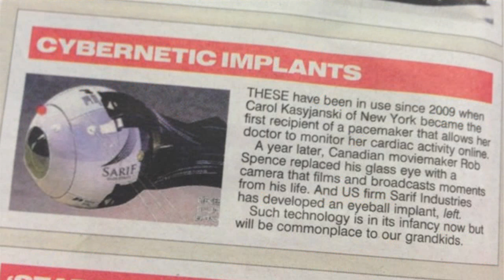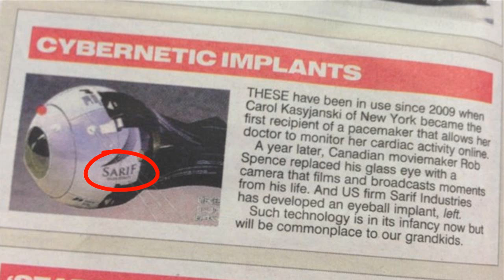Gamer's Week: PS 4 mit "Red Light of Death"? + Next-Gen = Last Gen? + Wii U im Aufschwung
Die Gamer's Week für die Woche vom 13.10 bis zum 20.10!

Wenns euch gefällt, bitte helft das Video zu verbreiten!

Es gibt Gerüchte zu einem "Red Light of Death" der PS 4, Ich nehme die Leistung der Next Gen Konsolen im Vergleich unter die Lupe und es sieht endlich besser für Nintendos Wii U aus.